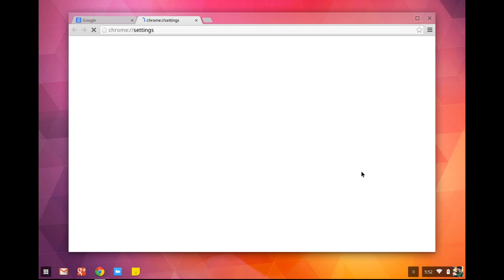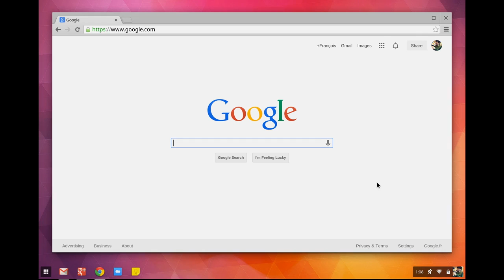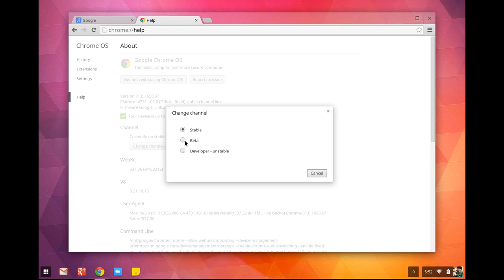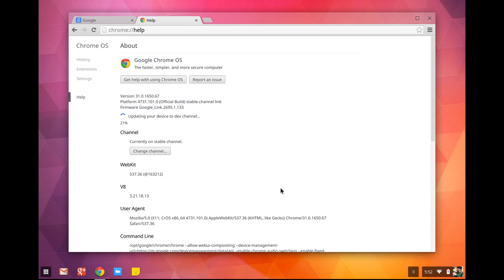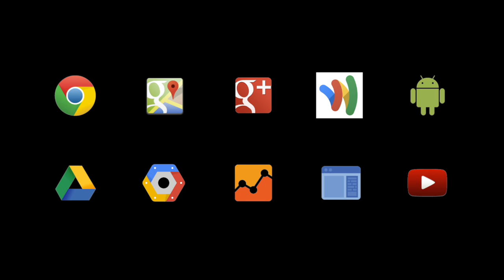[FR] Introduction aux versions (Channels) des Chromebooks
Discussion avec François Beaufort, évangeliste Chromium, sur l'usage des versions (channels) disponibles dans Chrome OS.